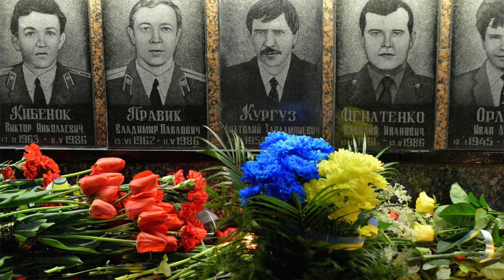Pluristem Therapeutics: the solution for nuclear disaster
Dr. Arik Eisenkraft, Director of Homeland Security in Pluristem Therpeutics presents the solution for nuclear disaster